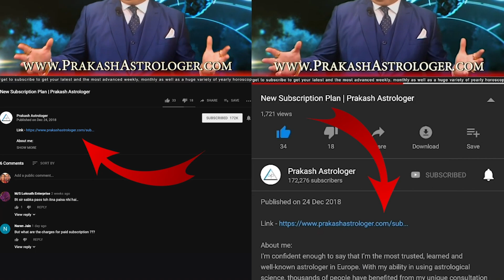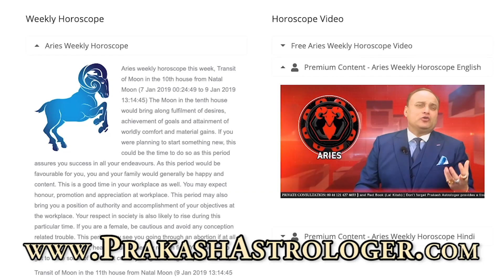Sagittarius Horoscope - Sagittarius Weekly Horoscope From 27th May 2019 In Hindi | Preview